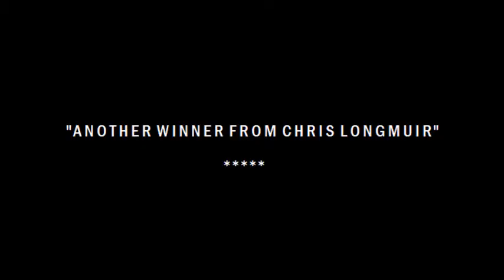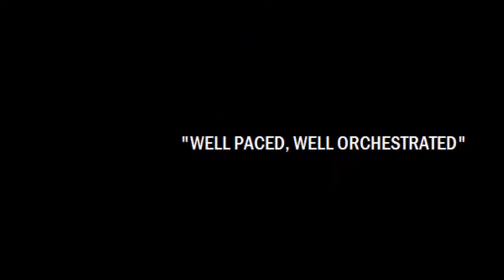Chris Longmuir Dundee Crime Series Advert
Check out Chris Longmuir's sensational Dundee Crime Series Trailer.

Video created by Billy McLaughlin